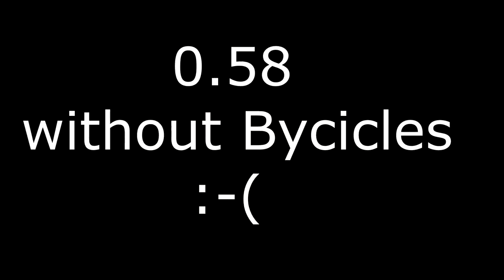Myshkino Tents 0.58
This is a lil video that resumes what happened when we wanted to check out Myshkino Tents, on EU WOBO community server, on Friday 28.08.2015, 0.58 patch. I was sniping with 'Abou', when our 3rd guy 'Ghost' gets killed inside the Tent-complex  while looting.